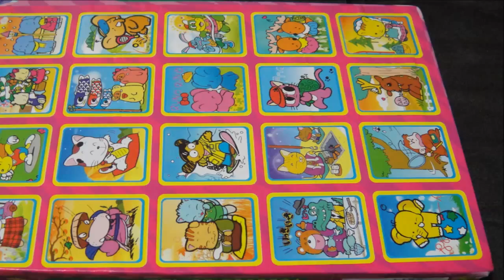2013 01 28 小妘自製懷舊時代玩具抽抽樂